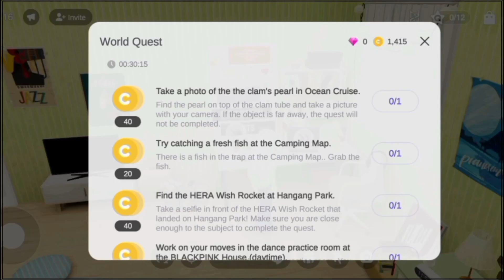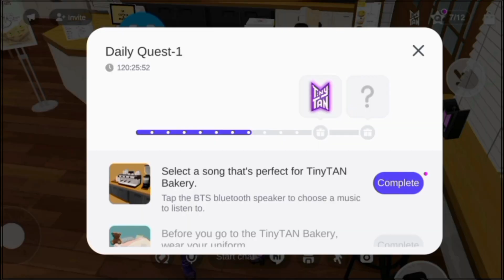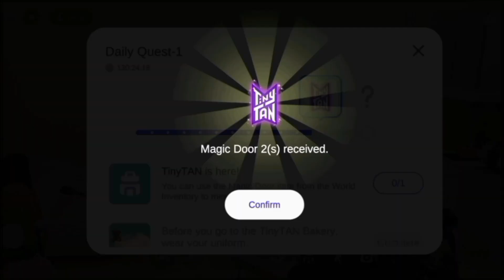how to get bts tiny tan 💜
hey guys if you're BTS army comment purple heart 💜 ☺️